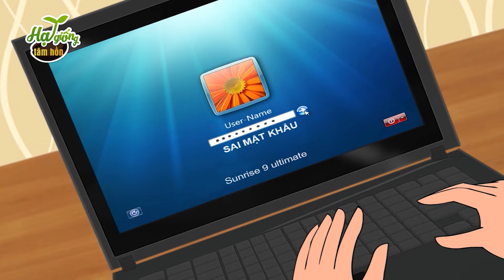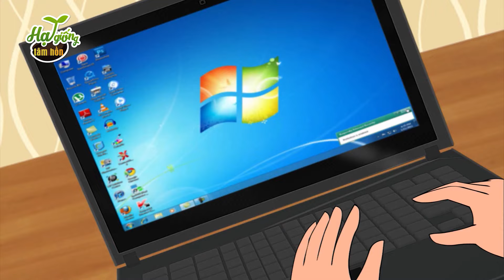PHIM HOẠT HÌNH - VẼ GIẤC MƠ ĐẸP - BÁN GIẤC MƠ - BÀI HỌC CUỘC SỐNG | HẠT GIỐNG TÂM HỒN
Hạt giống tâm hồn là series phim hoạt hình măng đậm tính nhân văn sâu sắc. Mỗi tập phim hoạt hình của Hạt giống tâm hồn là một câu chuyện nhỏ, mang đến những trải nghiệm trong cuộc sống. Và đằng sau các câu chuyện giản dị nhưng đầy ý nghĩa là những bài học cuộc sống nhẹ nhàng về những mối quan hệ trong tình bạn, tình cảm gia đình, tình đồng nghiệp nơi công sở, tình thầy trò….